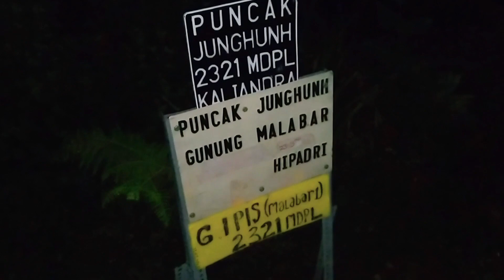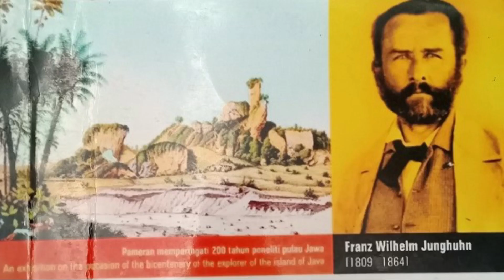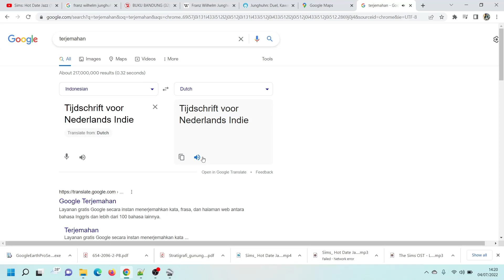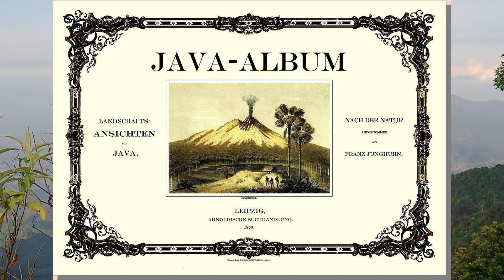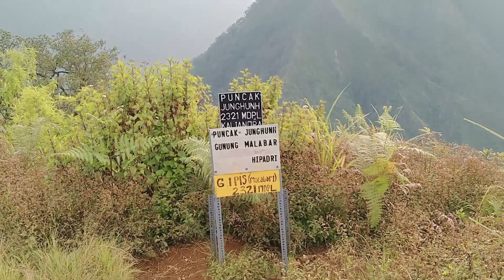Solo Hiking Gunung Malabar 2321 MDPL | Kisah Junghuhn I : Bapak Pendaki Gunung Nusantara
Gunung Ipis/Pasir Ipis sering disebut oleh warga dengan gunung Malabar. Meskipun yang sebenarnya gunung Malabar berada di wilayah Pangalengan dengan puncak tertinggi Puncak Besar. Namun gunung Ipis ini masuk ke dalam bagian Malabar.

Pendakian kali ini saya lakukan secara solo, melewati desa Cidulang, Kec Arjasari. Akses ke desa ini cukup mudah dilalui oleh mobil dan motor, atau kita bisa menyewa ojek. Kita bisa menitipkan kendaraan di rumah warga. Memasuki kawasan ini tidak dipungut biaya, namun memang gunung ini adalah gunung yang Open Source (Halah wkwkwkwk), jadi tidak ada tim relawan dari basecamp dsb.

Jalur pendakian pun ada beberapa, yang saya ketahui adalah lewat punggung Barat dan punggung timur. Punggung Barat bersatu dengan gunung Klotok memiliki pemandangan yang luar biasa. Kita bisa melihat jalur naga gunung Puntang dan gunung Sangar. Saya sarankan untuk naik lebih baik melewati jalur Barat. Sedangkan ketika turun bisa melewati jalur timur yang jalurnya penuh dengan pohon besar dan teduh, Bisa lebih cepat untuk turun.

Diatas puncak kita bisa mencapat puncak Junghuhn yang bersebrangan dengan puncak Mega gunung Puntang. Apabila kita mengeksplor lebih dalam lagi, maka kita akan menemukan air terjun Curug Cigeureuh yang indah. Kita juga bisa mencapai puncak tertinggi gunung Ipis, namun disini sangat lebat oleh pepohonan.

Gunung ini jarang didaki, karena memang kurang populer. Ketika saya mendaki seorang diri, tidak bertemu dengan satu orang pun. Tapi menurut saya ada positifnya, yaitu gunung ini lebih bersih dari sampah dari gunung-gunung yang lain.